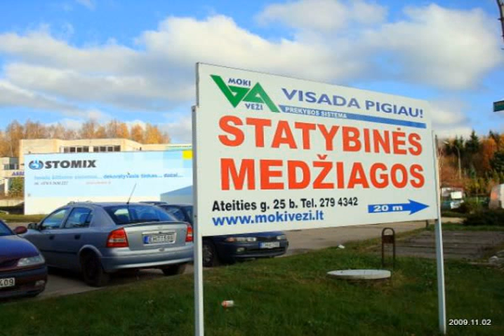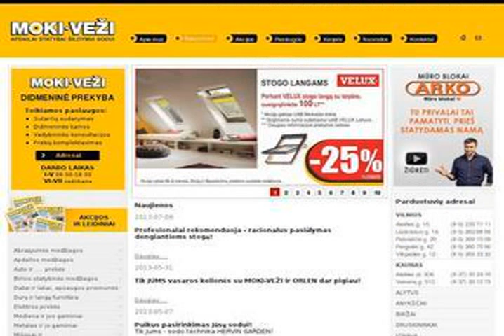moki vezi vilnius